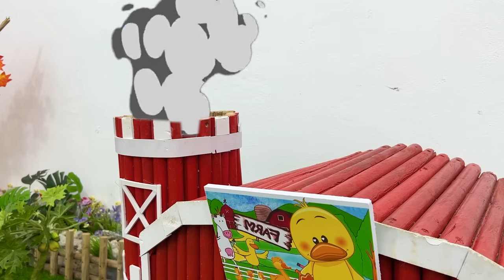Baby Monkey Bim Bim playing Colorful Water Balloons Chanllenge with duckling at pool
CREDIT
Manufacturer - Knife